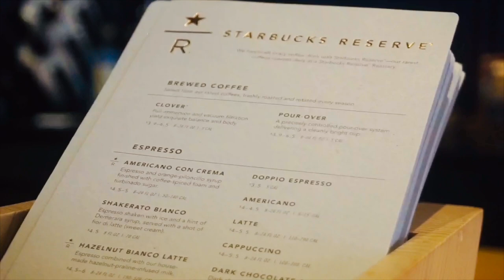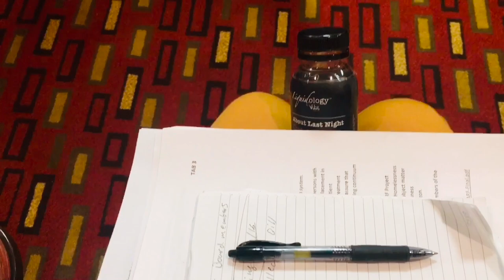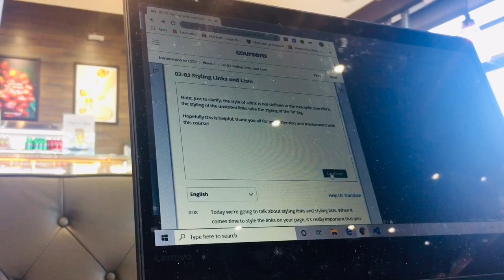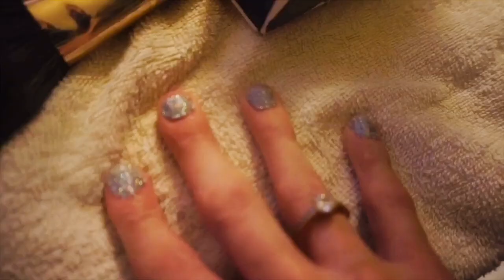VLOG: Work week in my life, tattoo aftercare, & routines (10/14-17) | Olivia Kite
Hi there! I'm Olivia and I'm fresh out of undergrad with my first job! Thought I would vlog some of my busy work week for you guys. Hope you enjoy seeing a bit of what I get up to and my morning and night routine!

Makeup:
COVER FX - Glitter Drops in Mirage
STILA - Glitter & Glow Liquid Eye Shadow in Gold Goddess
ColourPop Golden State of Mind Palette

Skincare:
KATE SOMERVILLE - Detox Daily Cleanser
REN CLEAN SKINCARE - Ready Steady Glow Daily AHA Toner
Pixi - Overnight Glow Serum Concentrated Exfoliating Gel

Equipment:
-Olloclip Lens
-iMovie
-Sony Alpha a5100
-iPhone6s Plus